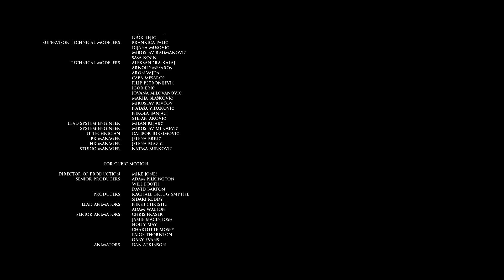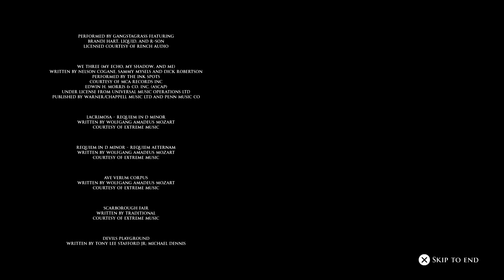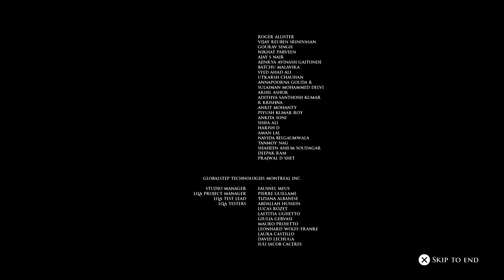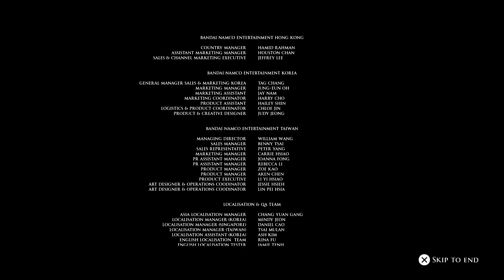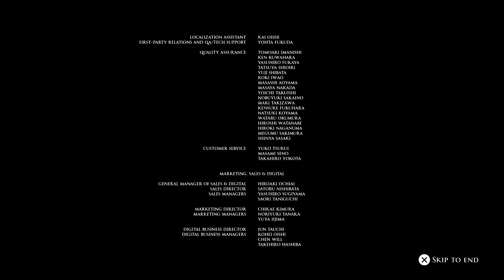The Dark Pictures Anthology: The Man of Medan part 2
This is where I wrap up the first in the series. I hope you enjoyed it!